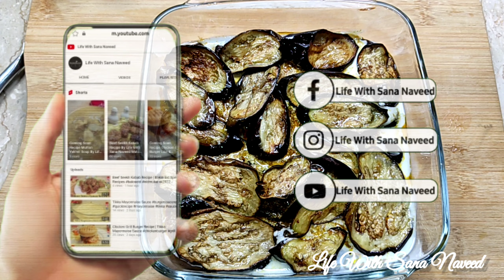Dahi Wale Baingan By Life With Sana Naveed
Life With Sana Naveed
JazakAllah